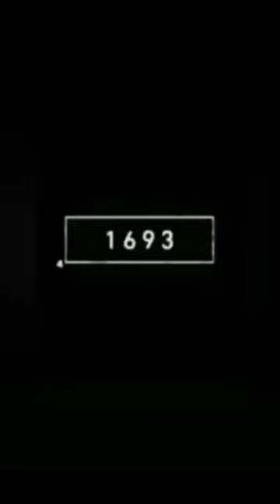5000 bce emu#shorts ##